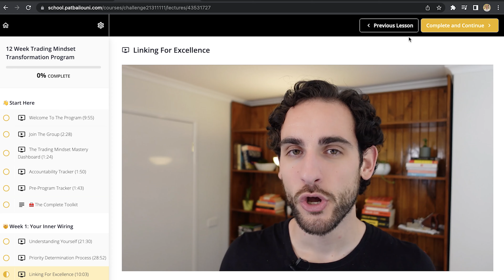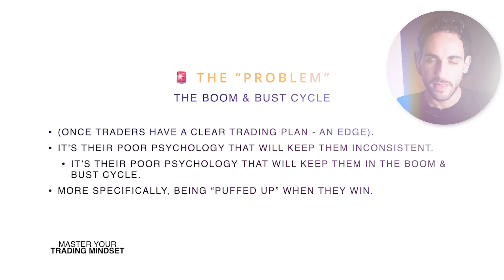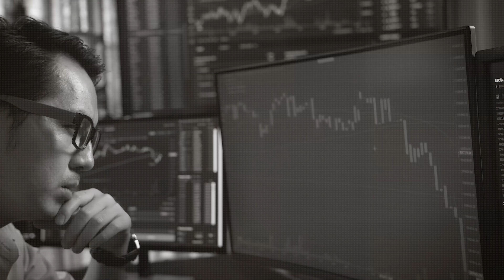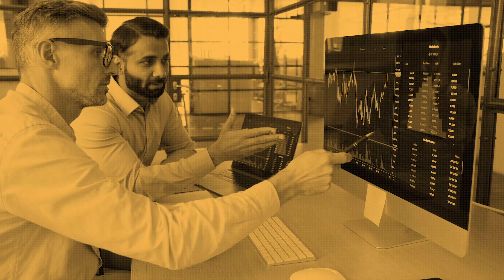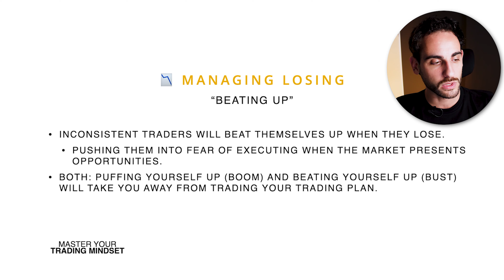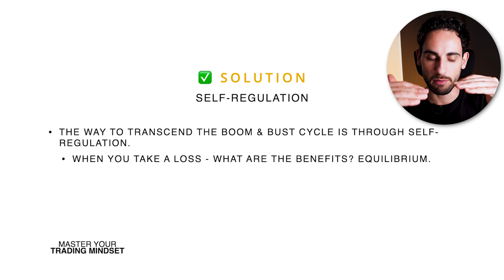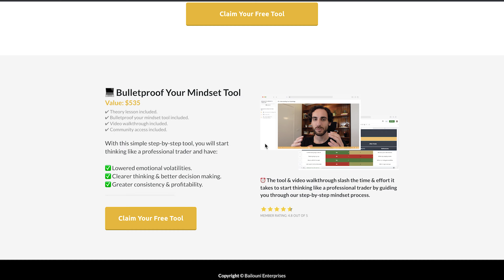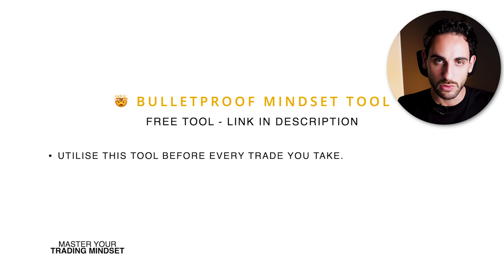Mindset Of Consistent Profitability (Missing Chapter???)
In this video, our trading mindset performance coach, Pat Bailouni, will focus on the psychology behind achieving consistent profitability in trading. Here he will provide you with experience-based information, step-by-step protocol, and an understanding of the psychological aspects you need to know to achieve consistent profits.

This video aims to help traders master their trading mindset, reduce emotional volatility, and build consistent profitability. So keep watching and learning!

ABOUT ME:
I am the founder of Master Your Trading Mindset - an education and performance coaching business. We help traders overcome their mindset challenges & secure funding. I have been trading for the last 6+ years, I work as a mindset & performance consultant for prop firms & trading education companies. Bonus fun fact about me: I love dumplings.

KEY MOMENTS
00:00 Introduction on The Mindset Behind Consistent Profitability
01:30 The Boom & Bust Cycle
04:08 Puffing Up
06:13 Managing Winning
08:24 Managing Losing
09:30 Self-Regulation
12:22 Bulletproof Mindset Tool
14:01 Final Thoughts

LICENSE CERTIFICATE-1
Item Title: Sad Emotional Hip Hop
Item ID: GT2622W
Author Username: OlexandrIgnatov
Licensee: Hex Studio Creative Team
Registered Project Name: The Mindset Behind Consistent Profitability
License Date: April 14th, 2023

LICENSE CERTIFICATE-2
Item Title: Chill Hip-Hop Lifestyle Urban Calm
Item ID: R83ZSQB
Author Username: AnorMusic
License Date: April 18th, 2023

LICENSE CERTIFICATE-3
Item Title: Chill
Item ID: 3DZLVCG
Author Username: Elynatracks

LICENSE CERTIFICATE-4
Item Title: LoFi Chill Beat
Item ID: ERRNVCP
Author Username: Trigubovich